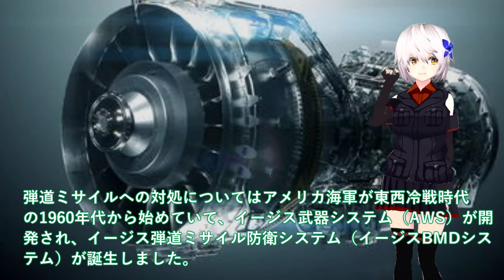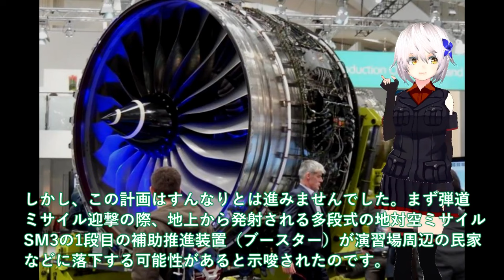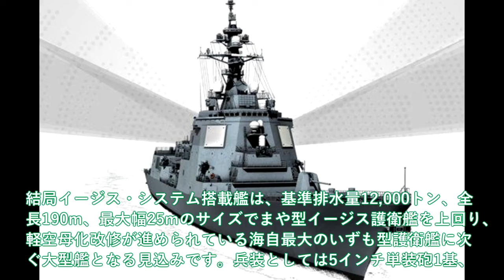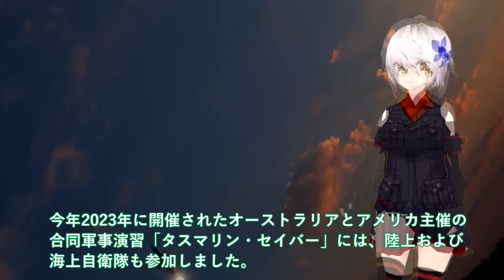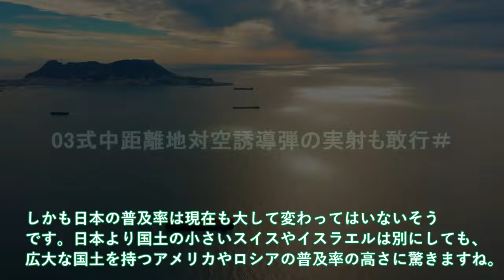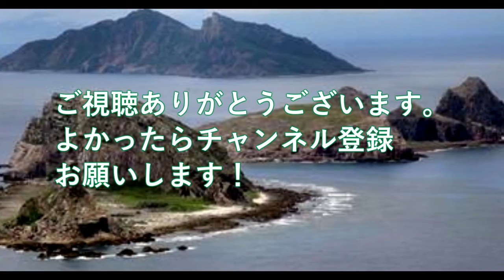【ゆっくり解説】自衛隊スペシャル 海上自衛隊引き渡し！豪州ショック台湾建造潜水艦たいげい超え＃Mk48魚雷搭載【軍事スペシャル・特集】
1海上自衛隊引き渡し！豪州ショック台湾建造潜水艦たいげい超え＃Mk48魚雷搭載で中国原潜回避不能か？

2海自次期イージスシステム搭載艦やまと誕生か！エンジンMT30ロールスロイス採用＃防衛省空前の大和にSM3トマホーク12式最強？

3陸自ついに12式実弾発射で最強か！03式中距離地対空誘導弾の実射も敢行＃豪州ミサイル性能確認シェルター不足の先島諸島？